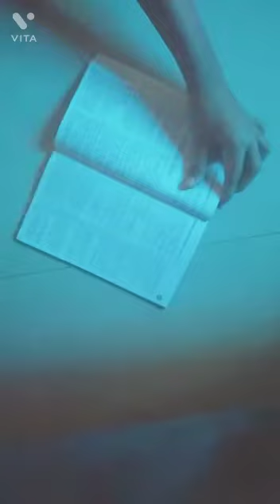How To make bookmark 📖 || Fr. Uzma Eram